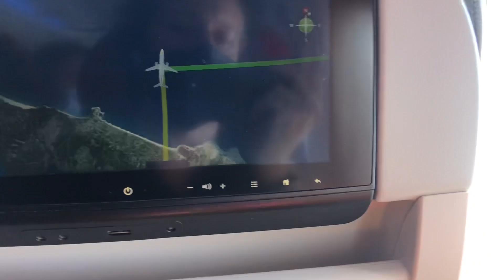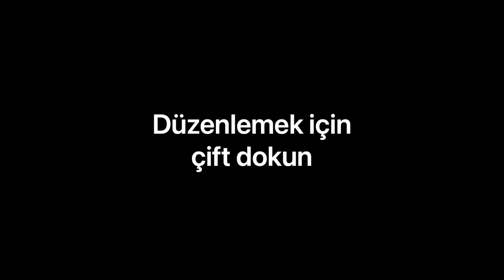İstanbul Kastamonu uçuşu#turkishairline#seyahat#uçakseferleri#uçak